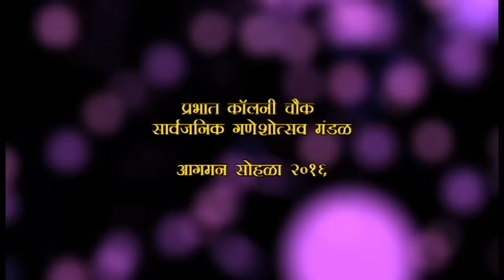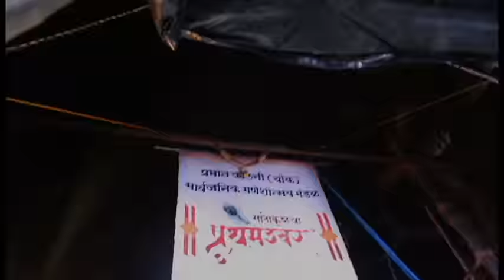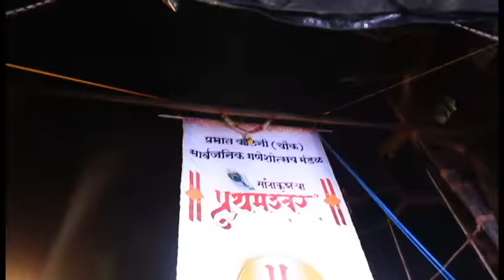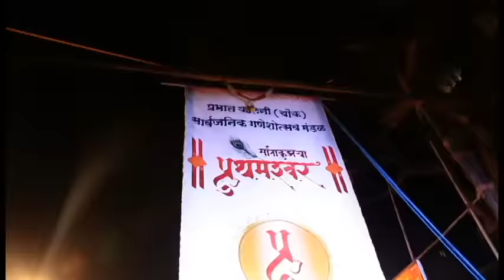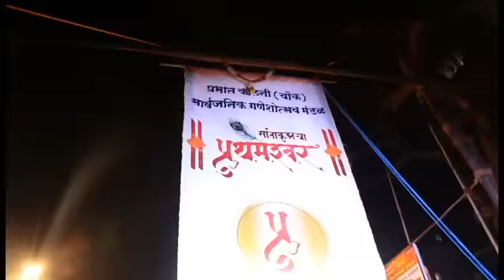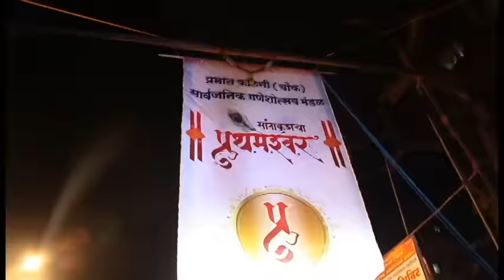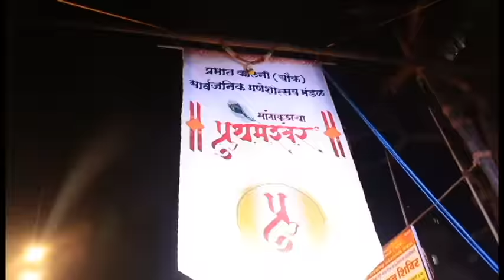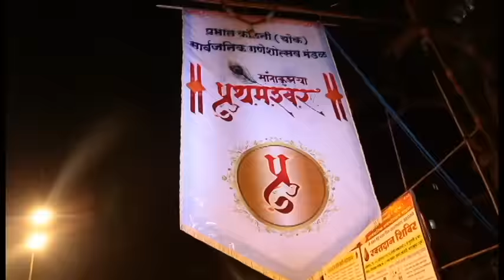Santacruz cha Prathameshwar Aagman 2016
Ganpati Maaza Presents Santacruz cha Prathameshwar Aagman 2016 with Motion Graphics
Cinematography by Pankaj Salate & Manohar Arun
Edit by - Manohar Arun